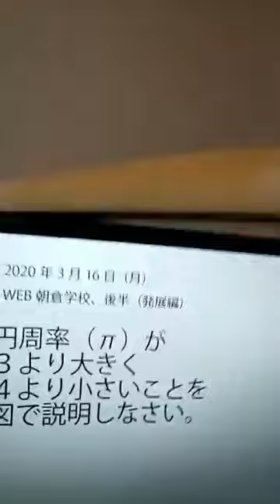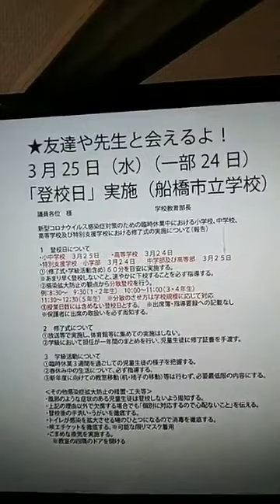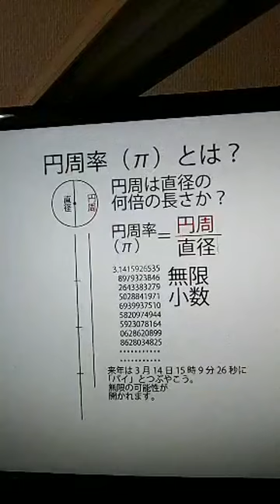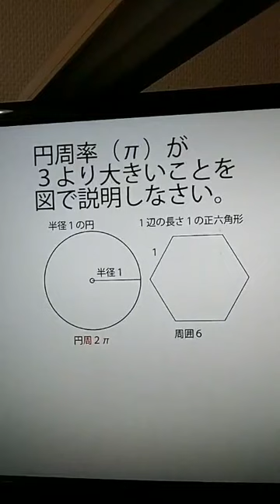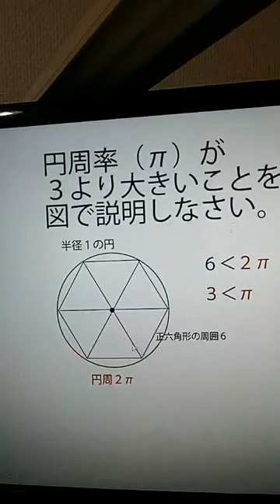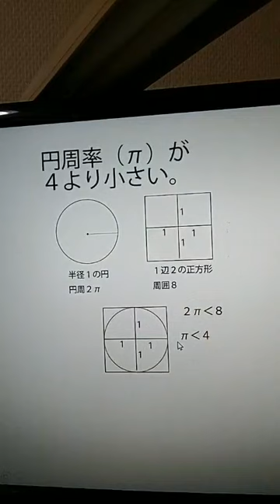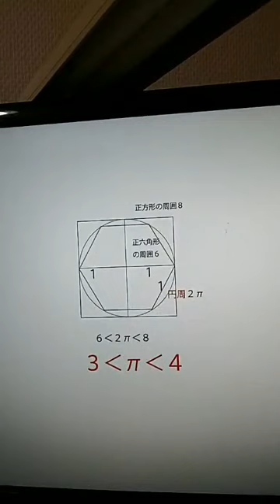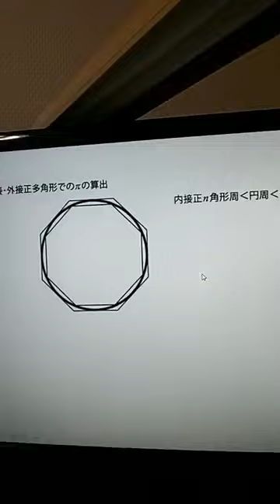「円周率（π）が３より大きく、４より小さいことを図形で示してみよう」ＷＥＢ朝倉学校（数学・理科）第11回後半（発展編） 2020年3月16日 朝倉幹晴（船橋市議・予備校講師）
休校中の皆さんにお送りするＷＥＢ授業（数学・理科）